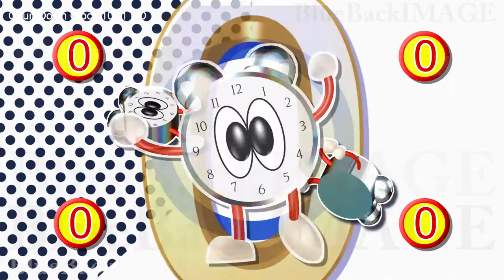カウントダウン 秒読み 数字 ナンバー タイマー リーダー トレイラー CountDown Clock 10B1 HD